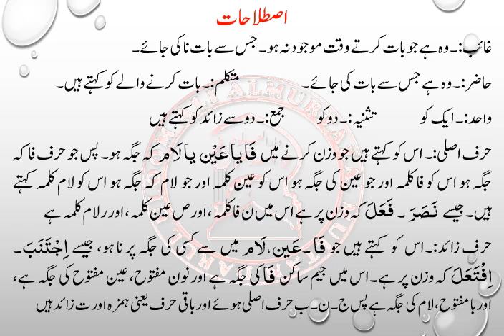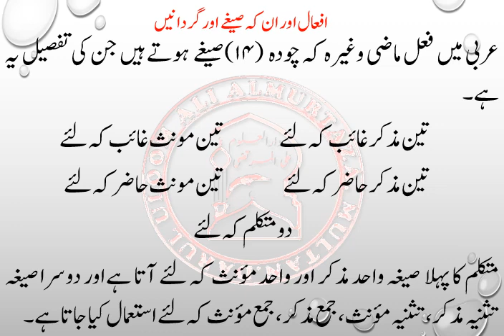ilm us surf Lesson No 4 ( Deerasat e Deeniya online course دراسات دینیہ آن لائن کورس۔)